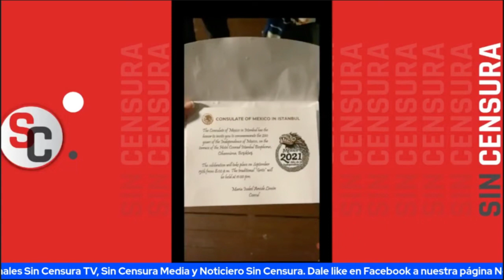¿VIVA LÓPEZ OBRADOR? CÓNSUL EN TURQUÍA CAUSA CONTROVERSIA POR GRITO EN CELEBRACIÓN DE INDEPENDENCIA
Mesa de Análisis en Sin Censura Nocturno con nuestros amigos, Renata Turrent, analista político y Jorge Armando Rocha, periodista Sin Censura llegan a la mesa para hablarnos del caso de la estatua de Colón, las tradiciones del grito y más.